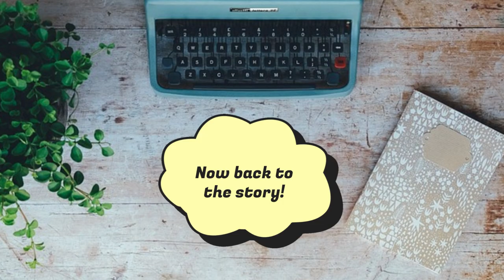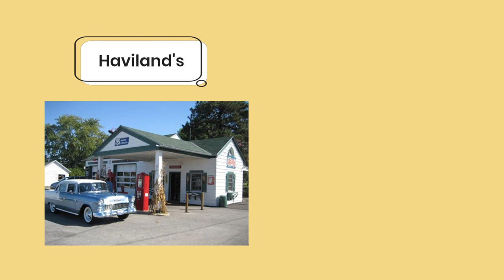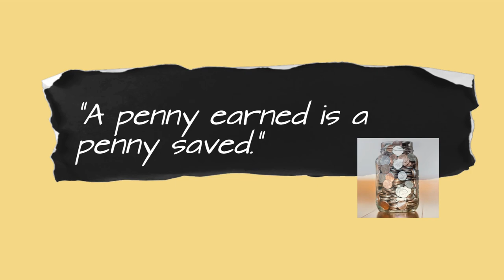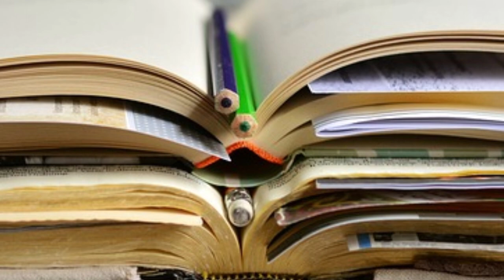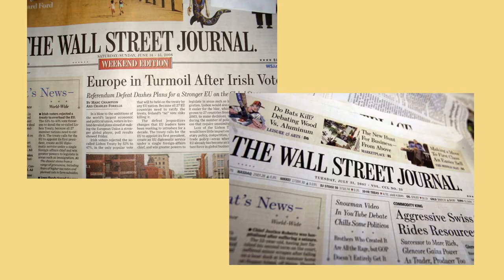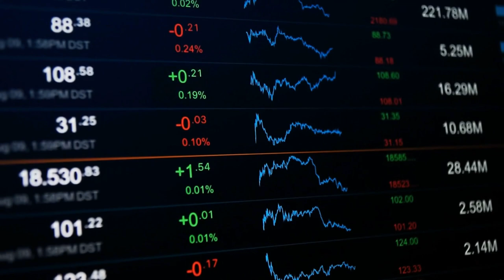How to Become a Millionaire on a Low Salary [2023]!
How to become a MILLIONAIRE on a Low Salary!

If you're looking for advice and inspiration on how to succeed in life, then you need to watch this video! Low salary? No problem, you can be a millionaire too.

Would you believe it if I told you that someone who had been employed as a Gas Station Attendant and a Janitor had managed to accumulate an impressive fortune of nearly $8 million. And Not even his wife knew about this.

This wasn't the result of a huge lottery win or a massive inheritance from his rich relatives either. He built his fortune by utilizing tools that are readily available and strategies that anyone could implement.

So if you're looking for a way to become a millionaire on a low salary, then this is the video for you!